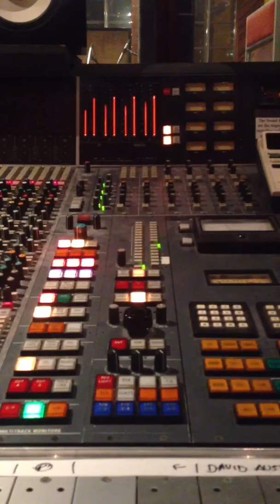Take no. .....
Hansu-Tori Studio Session.